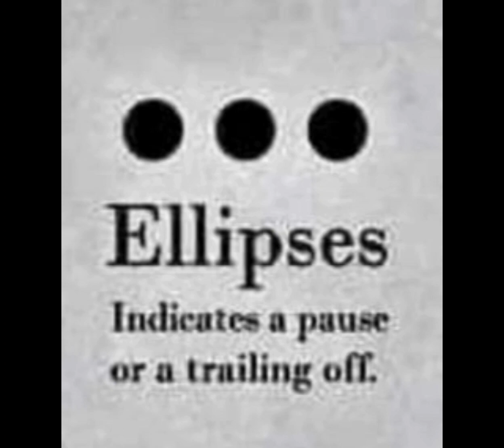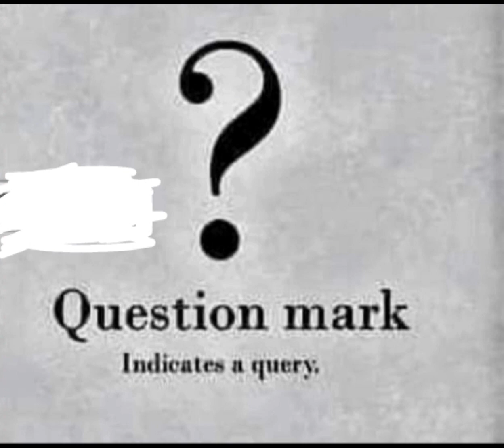English Grammar Most Important MCQs | English Most Important and Repeated MCQs for all Exams